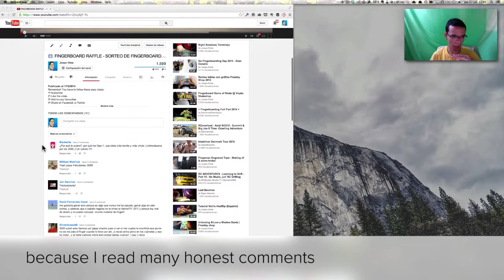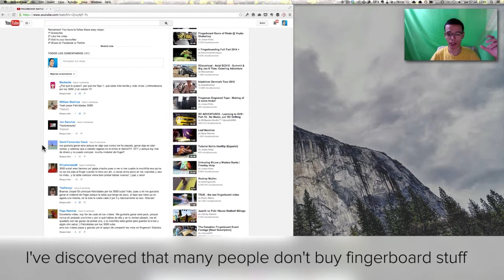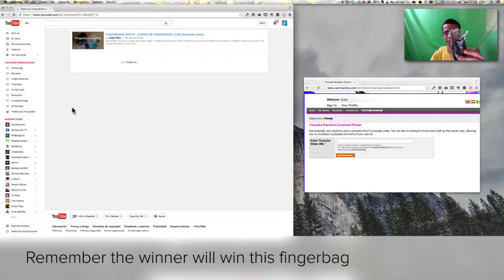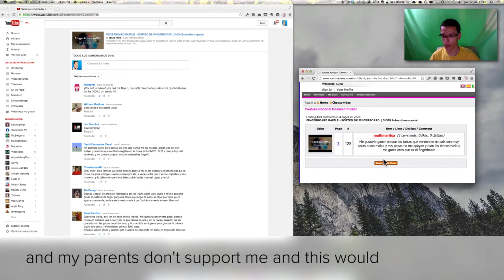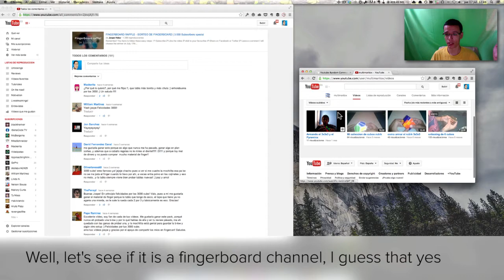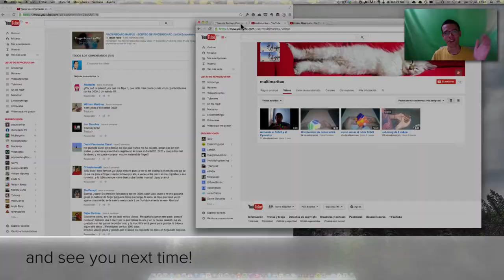RESULTADOS SORTEO | RAFFLE RESULTS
Game Center: "JospeHdez"

IS INTENDED.